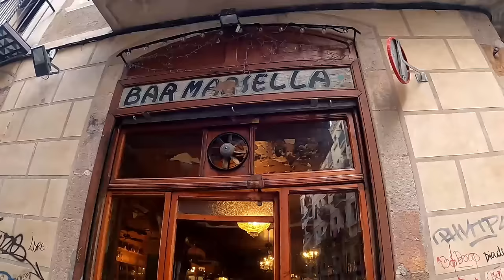Inside Barcelona’s DANGEROUS Tourist Zone: 300 ROBBERIES a Day 🇪🇸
Travel Vlog Barcelona - Spain's second biggest city in Catalonia, is among the most visited tourist destinations in the world.  It's also home to increasing crime rates through pick-pockets, thefts, violent crime, among other things.  I take you to one of Barcelona's most dangerous areas - El Raval, next to the Las Ramblas to show you firsthand.